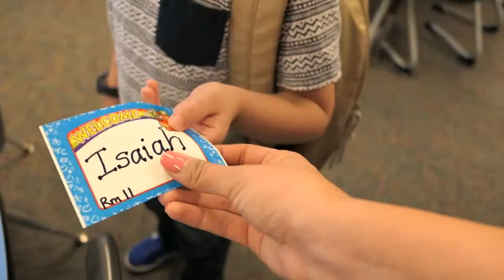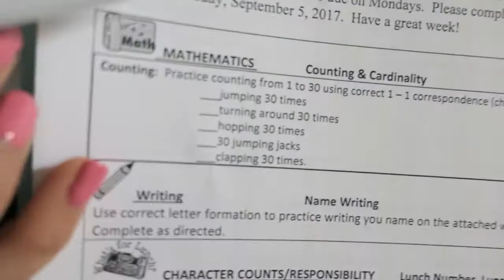Isaiah's first day of kindergarten VLOG #3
Isaiah's first day of kindergarten